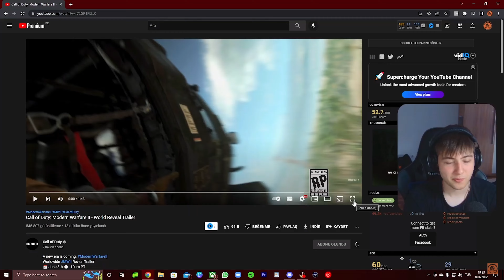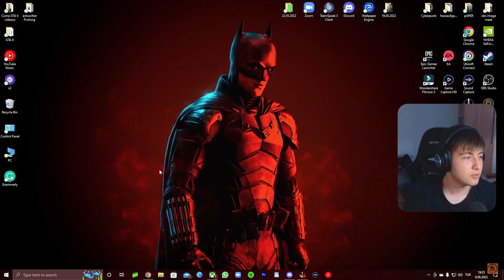MODERN WARFARE 2 - FRAGMAN - TEPKİ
Call of Duty Modern Warfare 2 canlı yayında reaksiyon veriyoruz.